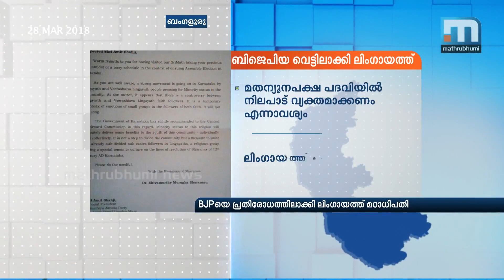Lingayat Seers Write To Shah To Ratify Karnataka CM's Call| Mathrubhumi News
Bengaluru:  The seers of Lingayat mutts, including that of Chitradurga Mutt, wrote a letter to Bharatiya Janata Party president Amit Shah asking him to clarify his stand on the issue and to ratify the Karnataka government's decision to accord separate religion status to Lingayat. “Minority status to this religion will deliver some benefits to youth of community-individually and collectively. It is not a step to divide community but measure to unite divided sub-castes of Lingayats,” Seer Shivamurthy Murugha Sharanaru said in his letter to Amit Shah. The letter has put BJP in a catch-22 situation.